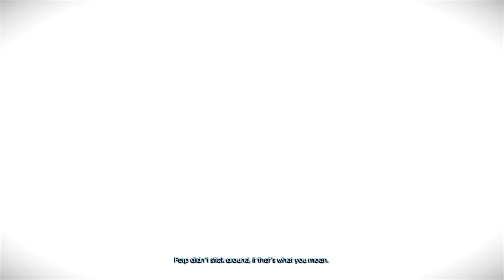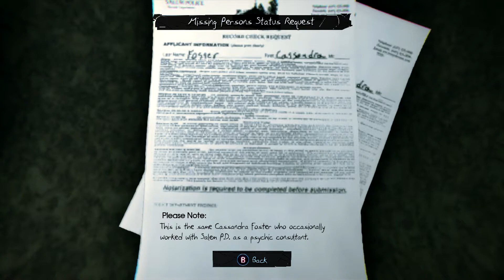Murdered: Soul Suspect 2 "I Saved the Day!"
i am such a smart person. my predictions will no doubt be true or else I will eat a slim Jim. I am enjoying this game greatly so far I hope it'll keep up in interest. also I apologize again for the quality next video it will be fixed.